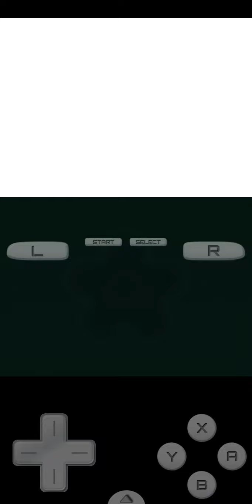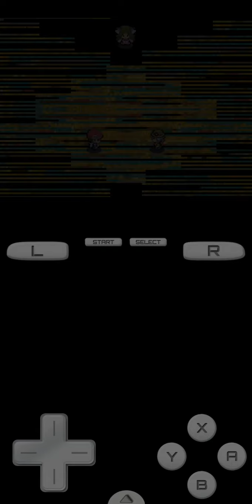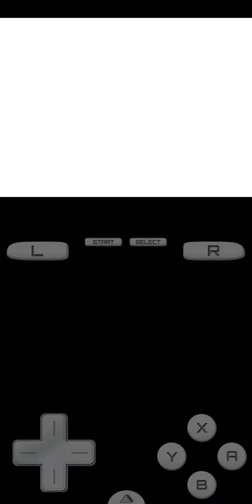Let's Play Pokémon Platinum #139 - Let's to continue to fight in the Battle Castle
Welcome back to the let's play of Pokémon Platinum! Now let's to continue to fight in the Battle Castle!